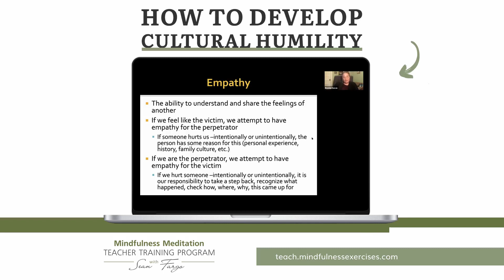How To Develop Cultural Humility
How can you develop cultural humility? One way is through empathy.

When you can understand and share the feelings of others, you can gain insight into why they do what they do.

It can be very difficult to have empathy for someone who hurts you, but when you do, you can see that they had reasons for their actions beyond what was on the surface.

This short clip comes from the Mindfulness Meditation Teacher Training Program hosted by Sean Fargo. Learn more about how to become a mindfulness meditation teacher: